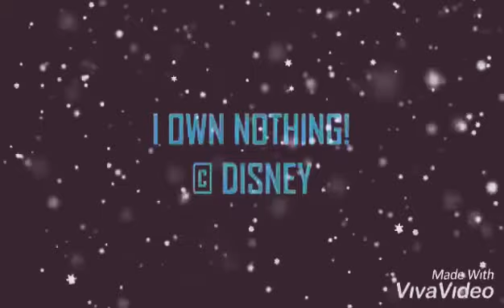Frozen Let It Go Japanese Soundtrack